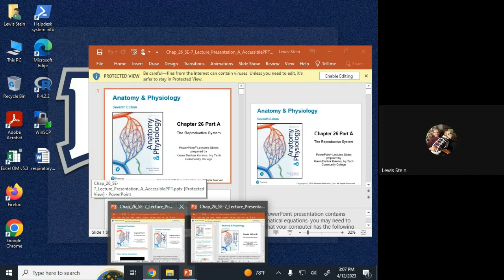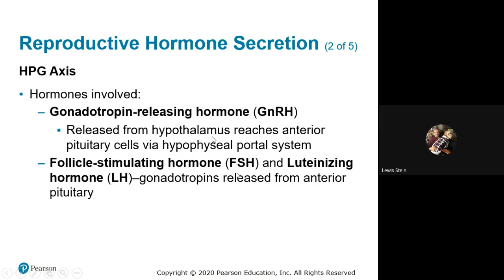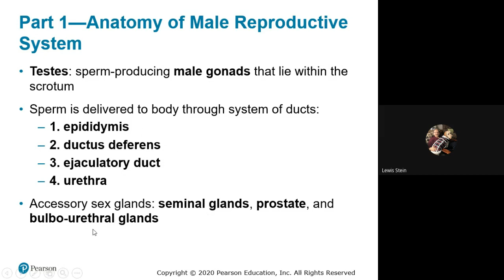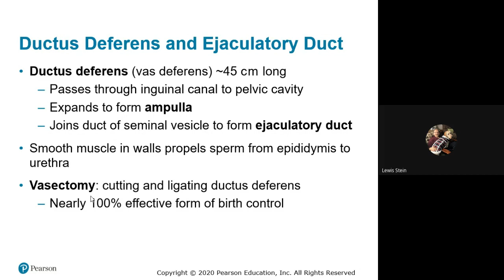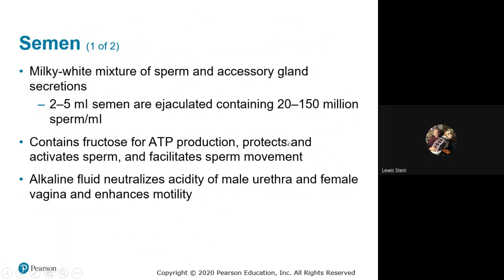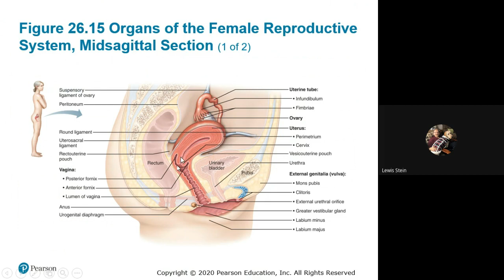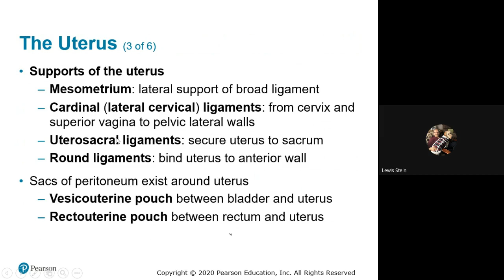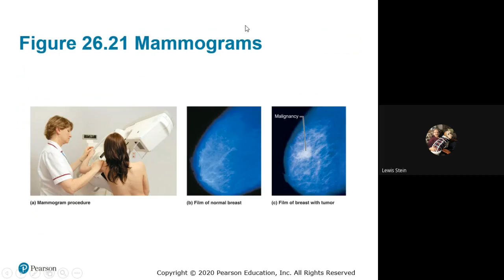A P 2 Lab 2023 04 12 15 06 GMT 4